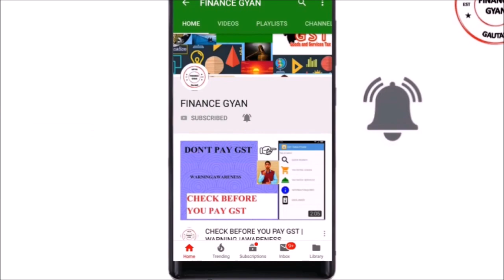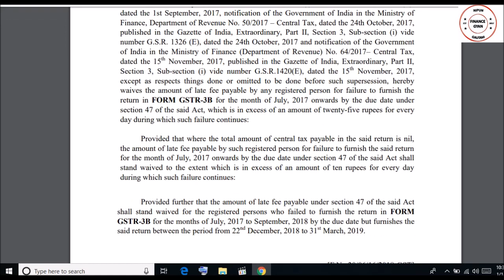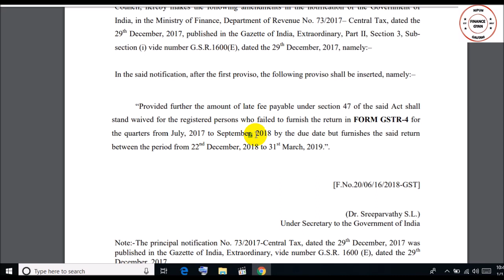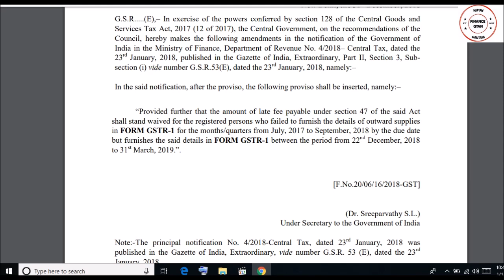GSTR 3B GSTR 1 GSTR 4 की LATE FEE माफ़ | NOTIFICATION ISSUED|FINANCE GYAN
GSTR 3B GSTR 1 GSTR 4 की LATE FEE माफ़